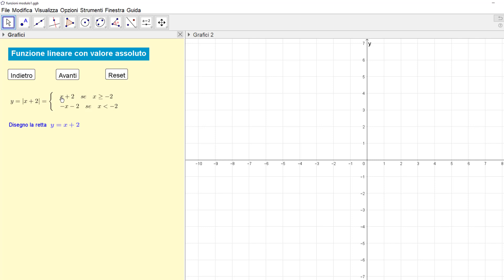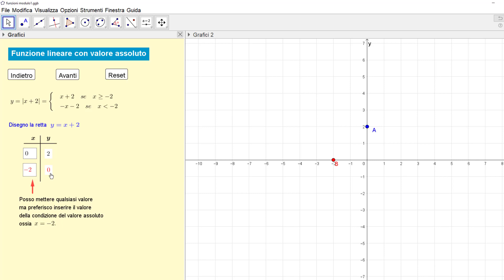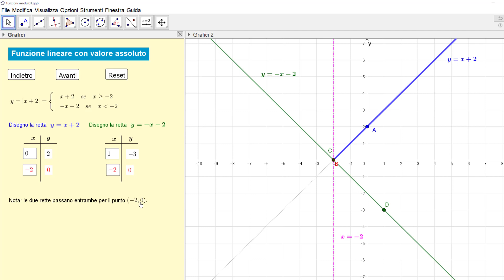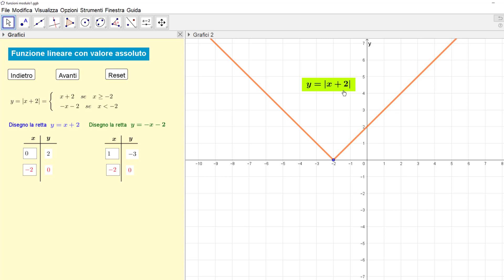Disegnare funzioni lineari con valore assoluto